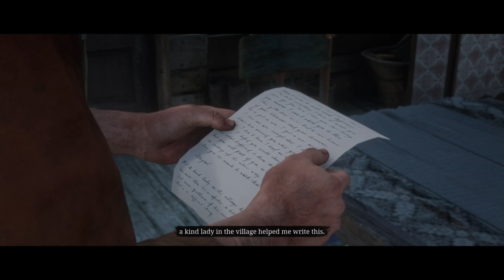Let's Play - Red Dead Redemption 2 - Part 32 - The Wheel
Story Red Dead Redemption 2
Father Hood, for Idiots
Jim Milton Rides, Again?
Mother Hood
Gainful Employment